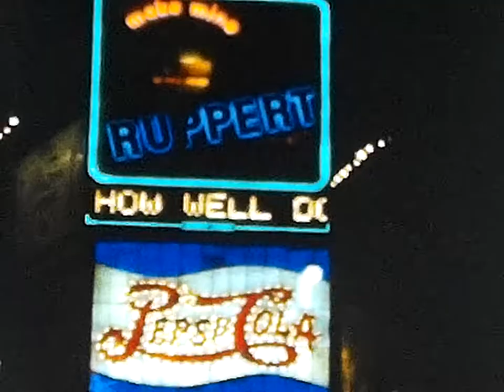(1946) Times Square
W.V. Anderson